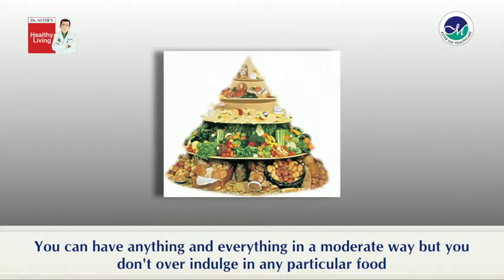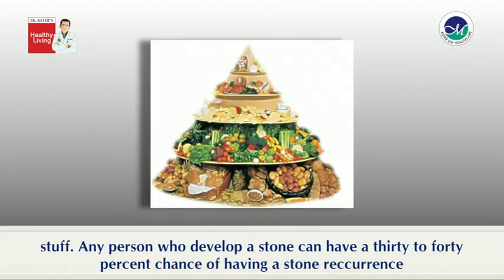Dr.Nazeer Ahamed talks about Kidney Stones